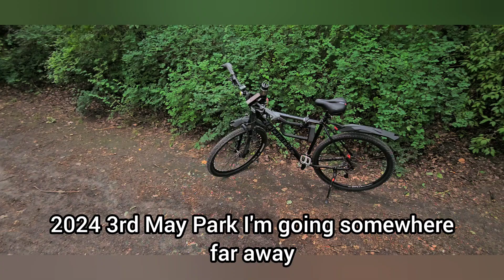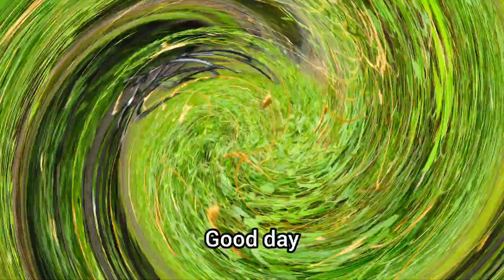Rowerowy poniedziałek 2024.1.lipca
Rowerowy poniedziałek 2024.01.lipca